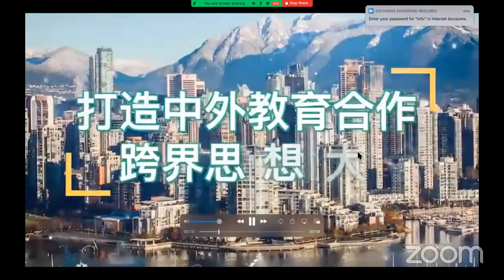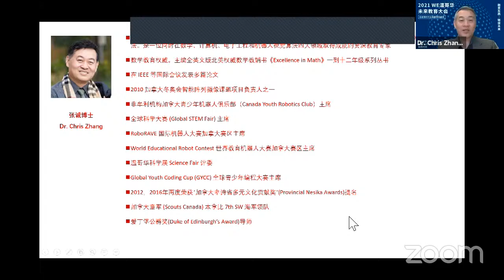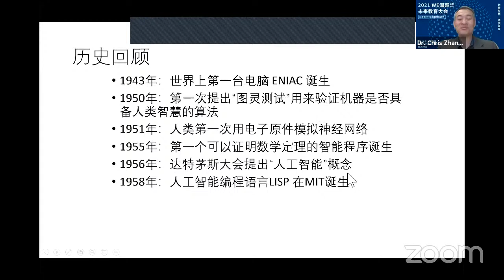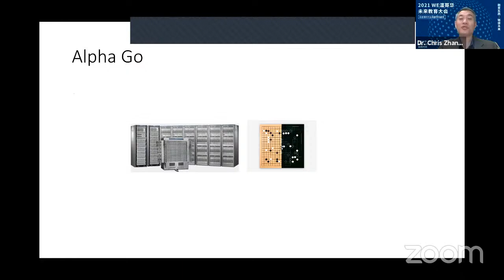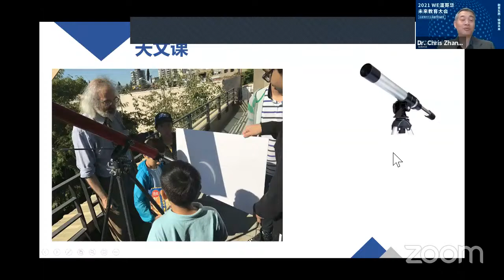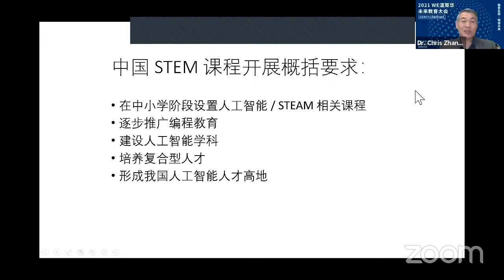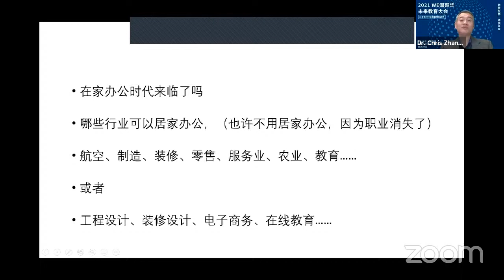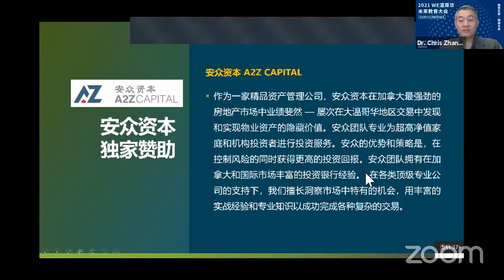温哥华未来教育大会：后疫情时代北美教育新趋势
主题：温哥华未来教育大会：后疫情时代北美教育新趋势

宗旨：打造中外教育合作的跨界思想大会

口号：融贯东西 链接未来（West meets East）

介绍：由国内和温哥华本地教育专家、教育机构共同发起的年度教育大会。大会将通过线上和线下方式，就东西方各种教育议题进行探讨，分析现状，探讨未来。